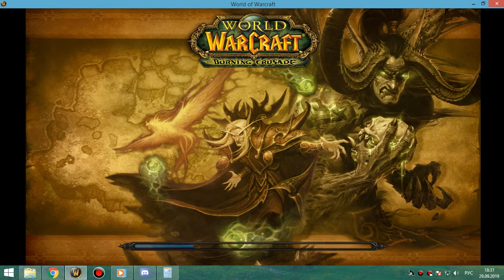2я часть ВИКЛИК-3 шп-холик 200 илвл 29 09 19